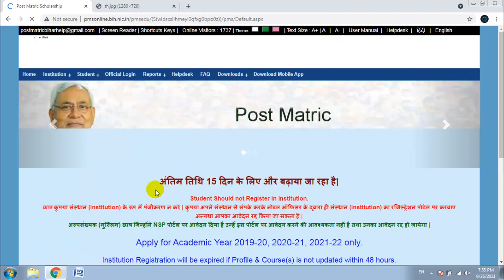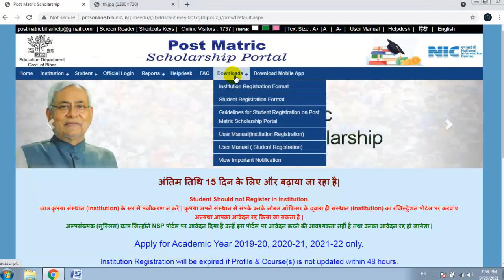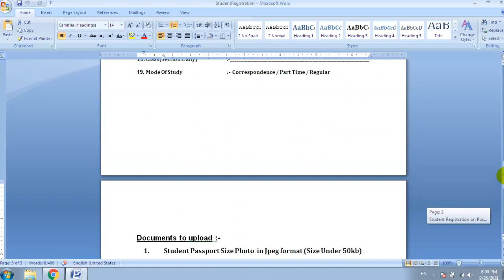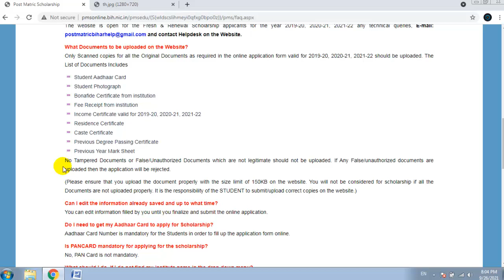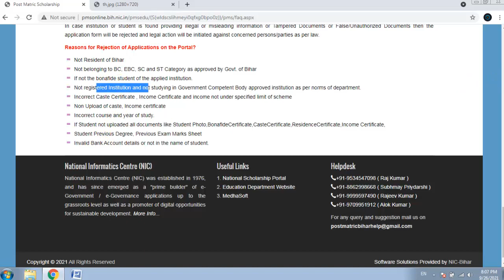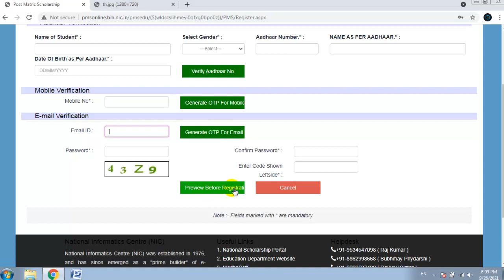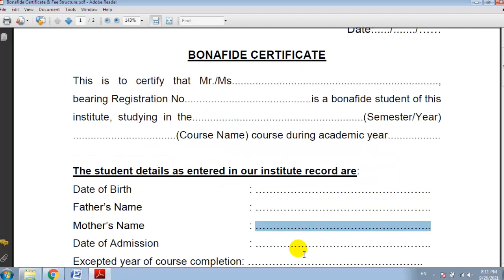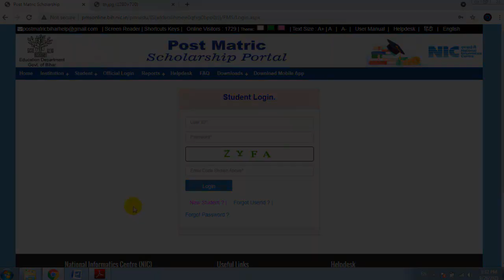How to Apply Online Bihar Scholorship Form. Last Date Extended.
Hi Friends,
I am Rajesh, Welcome to our You Tube Channel

✔✔ Bihar Panchayat Final Voter List 2021 जारी ऐसे करें डाउनलोड | बिहार पंचायत फ़ाइनल वोटर लिस्ट डाउनलोड

✔✔ Har Ward me Lagenge Solar Street Light Dekhe List Online.Har Ward me Lagenge Solar Street Light Dekhe List